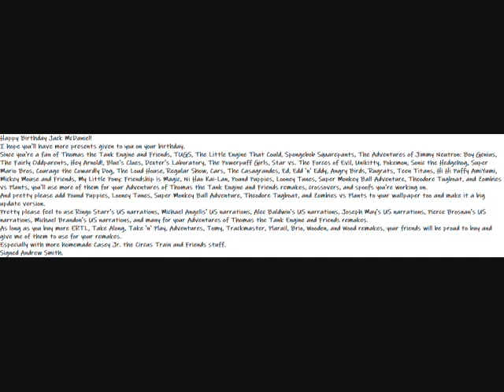Jack McDaniel's Birthday Message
Happy Birthday Jack McDaniel!
I hope you'll have more presents given to you on your birthday.
Since you're a fan of Thomas the Tank Engine and Friends, TUGS, The Little Engine That Could, Spongebob Squarepants, The Adventures of Jimmy Neutron: Boy Genius, The Fairly Oddparents, Hey Arnold!, Blue's Clues, Dexter's Laboratory, The Powerpuff Girls, Star vs. The Forces of Evil, Unikitty, Pokemon, Sonic the Hedgehog, Super Mario Bros, Courage the Cowardly Dog, The Loud House, Regular Show, Cars, The Casagrandes, Ed, Edd 'n' Eddy, Angry Birds, Rugrats, Teen Titans, Hi Hi Puffy AmiYumi, Mickey Mouse and Friends, My Little Pony: Friendship is Magic, Ni Hao Kai-Lan, Pound Puppies, Looney Tunes, Super Monkey Ball Adventure, Theodore Tugboat, and Zombies vs Plants, you'll use more of them for your Adventures of Thomas the Tank Engine and Friends remakes, crossovers, and spoofs you're working on.
And pretty please add Pound Puppies, Looney Tunes, Super Monkey Ball Adventure, Theodore Tugboat, and Zombies vs Plants to your wallpaper too and make it a big update version.
Pretty please feel to use Ringo Starr's US narrations, Michael Angelis' US narrations, Alec Baldwin's US narrations, Joseph May's US narrations, Pierce Brosnan's US narrations, Michael Brandon's US narrations, and many for your Adventures of Thomas the Tank Engine and Friends remakes.
As long as you buy more ERTL, Take Along, Take 'n' Play, Adventures, Tomy, Trackmaster, Plarail, Brio, Wooden, and Wood remakes, your friends will be proud to buy and give more of them to use for your remakes.
Especially with more homemade Casey Jr. the Circus Train and Friends stuff.